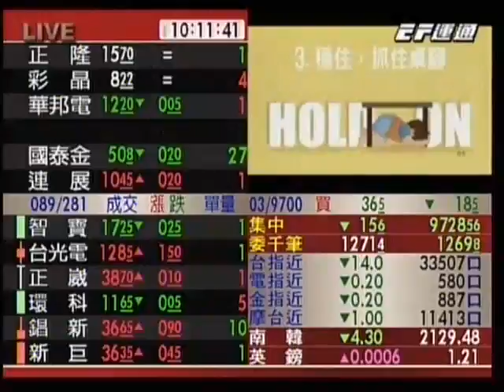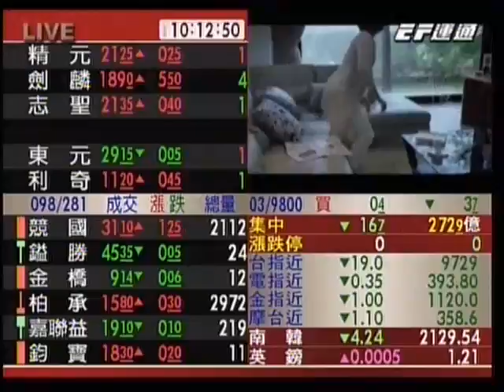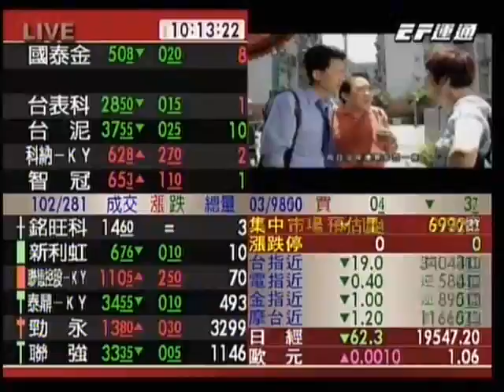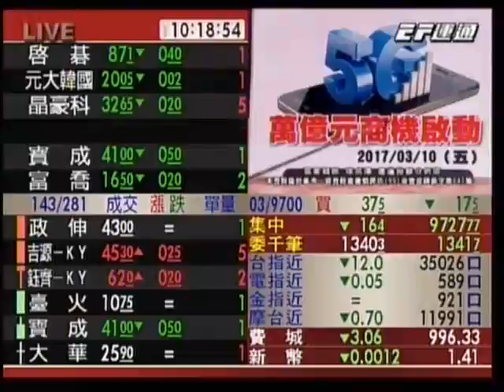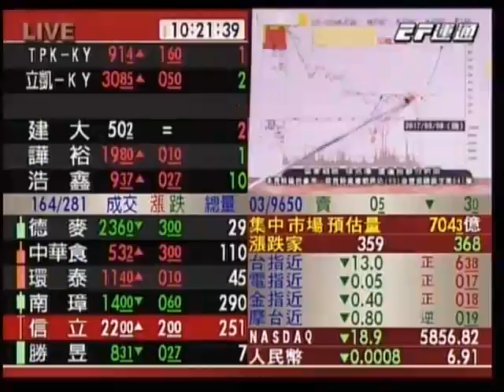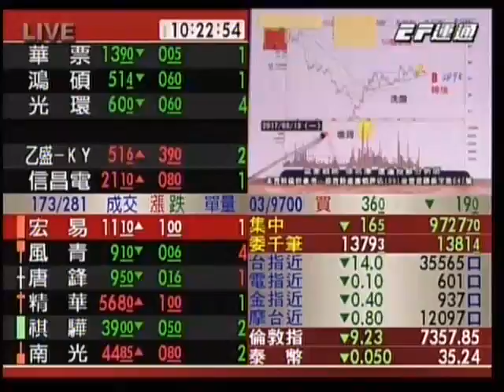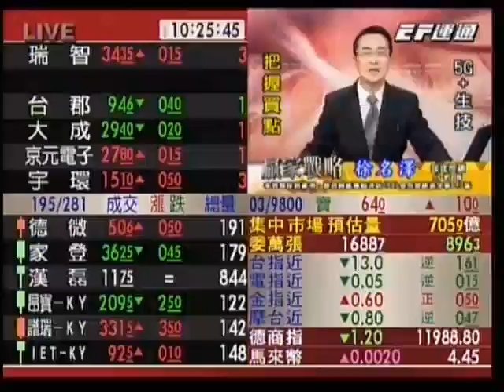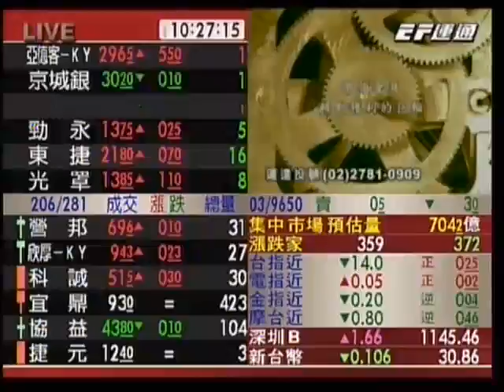20170315 1000 徐名澤 贏家戰略